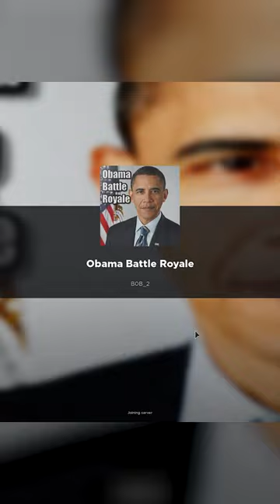Weirdest Games On Roblox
In this video, I am playing the weirdest game (obby) on Roblox with my awesome friends @Dione4k and @Joelertron. I hope you enjoy this awesome, funny and memorable video!